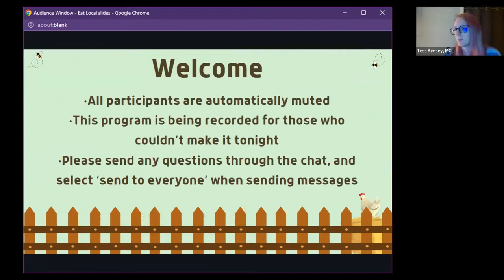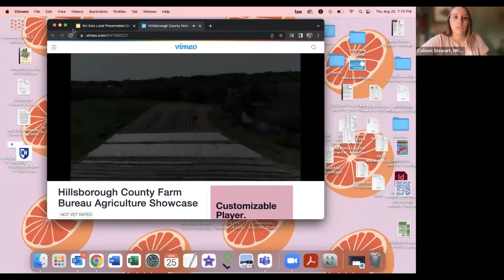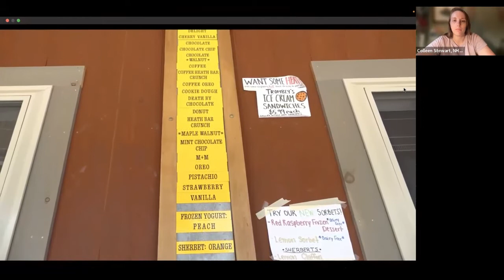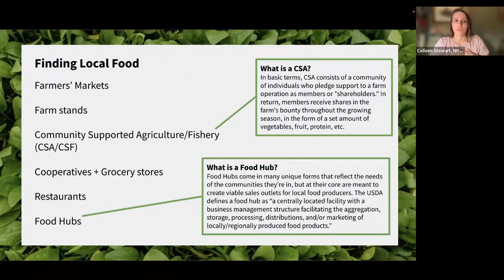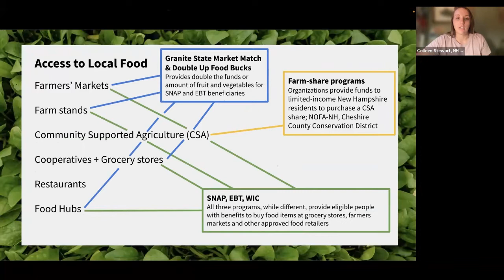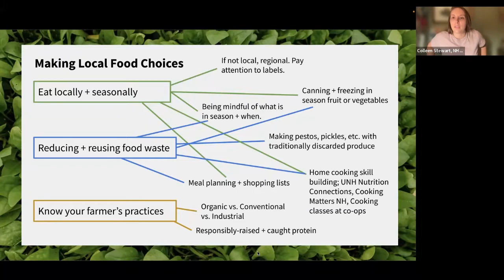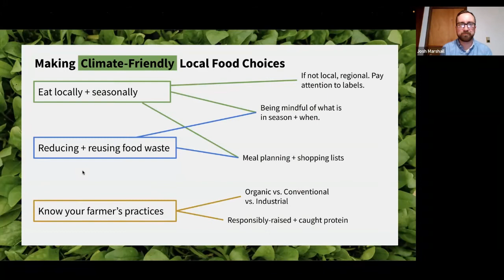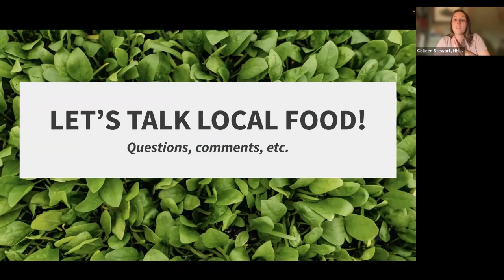Eat Local with NH Food Alliance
Tips on  how to eat locally throughout the year, supporting New Hampshire farms and farmers. A Goffstown Public Library virtual program in collaboration with GMILCS libraries, the New Hampshire Food Alliance and the New Hampshire Department of Agriculture.